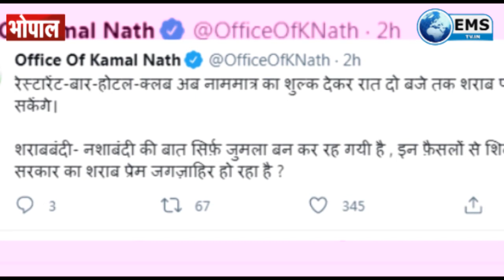जगजाहिर हुआ सीएम शिवराज का शराब प्रेम - कमलनाथ | EMS TV